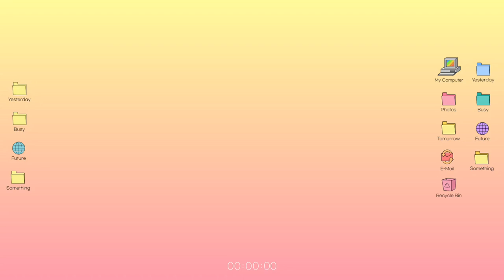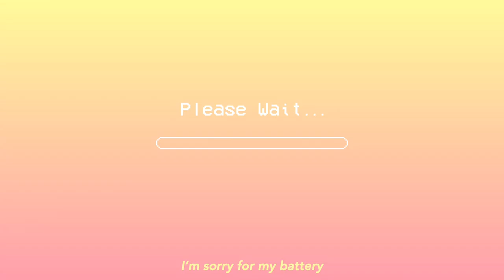Art vlog 🌷 Oil pastel painting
♥ Art vlog Oil pastel painting - Pastel flower

✿ Sony ZV-1
✿ App : VLLO (Premium)

🎧 𝙈𝙪𝙨𝙞𝙘

🌷𝙎𝙤𝙘𝙞𝙖𝙡